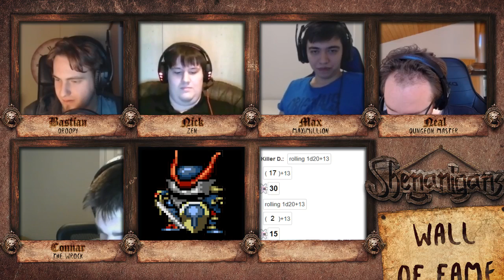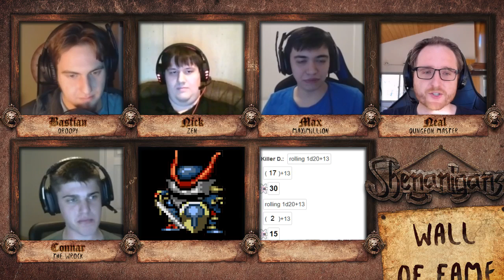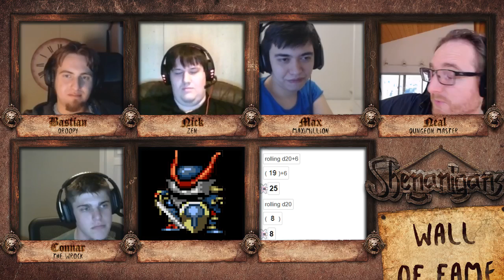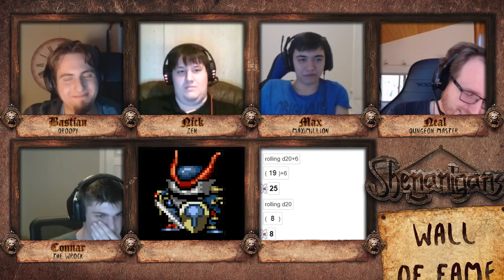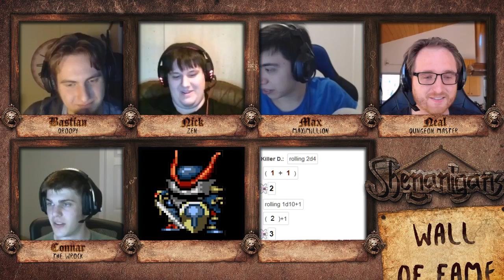Shenanigans: 053 Part 3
GM: Neal 'Koibu' Erickson
Players: Max, Nick, Bastian, Connar
Producers: Connar Krob